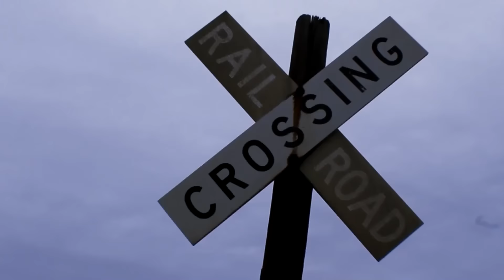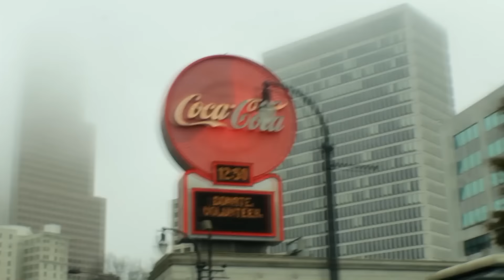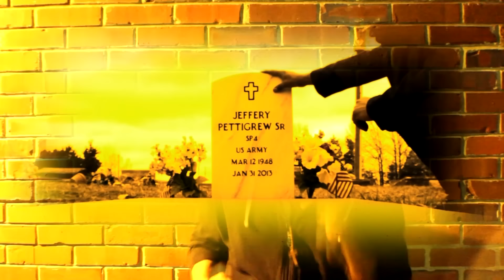Ace Truen - Steel Grinding (Official Video)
They say what doesn't kill you only makes you stronger. I'm Steel Grinding in this Life we live. DA Style